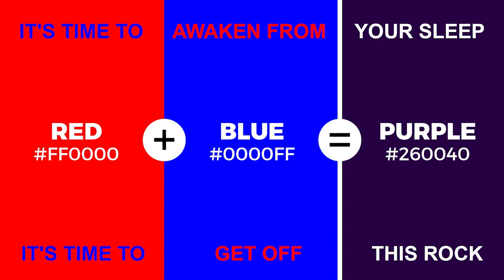Totalitarianism, Mind Control, Hypnosis, Politics, Psychology, Propaganda, Psychological Warfare